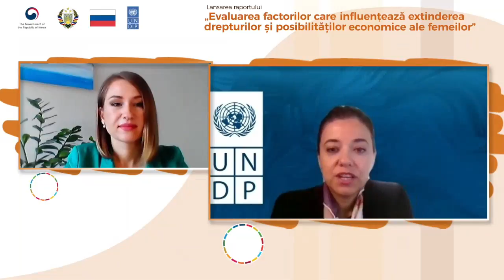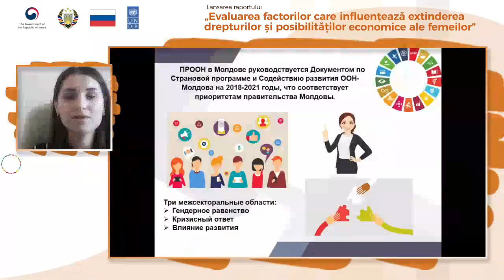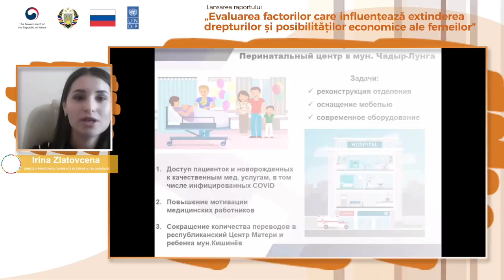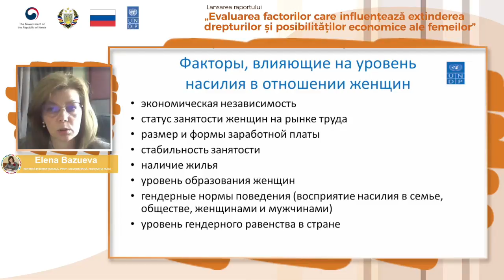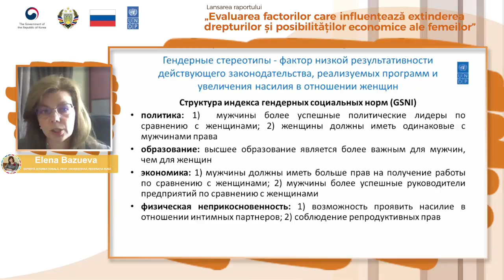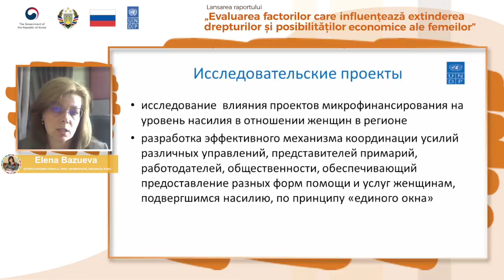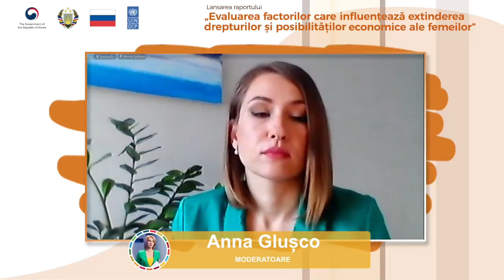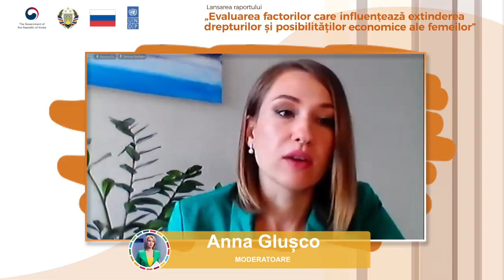Evaluarea factorilor care influențează extinderea drepturilor și posibilităților economice femeilor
Lansarea raportului „Evaluarea factorilor care influențează extinderea drepturilor și posibilităților economice femeilor”